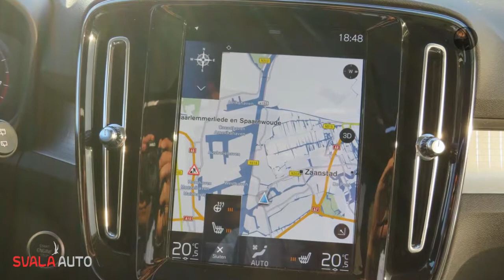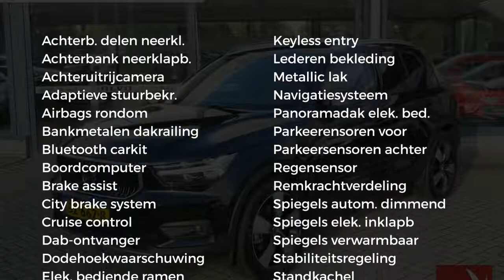Volvo XC40 T5 247pk AWD Geartronic Intro Edition, el. inklapbare trekhaak